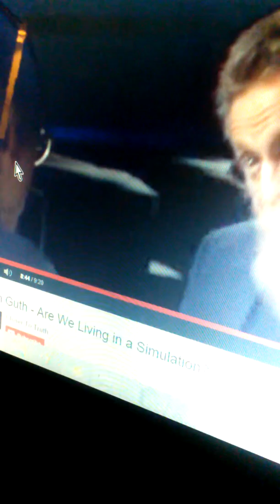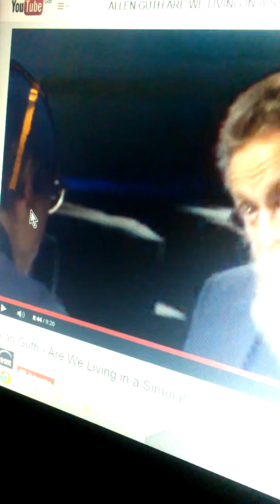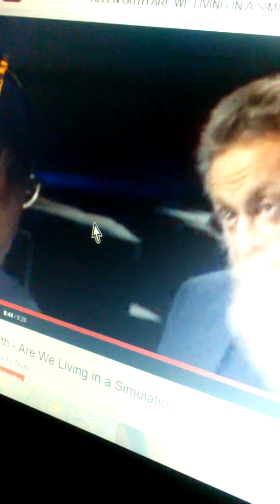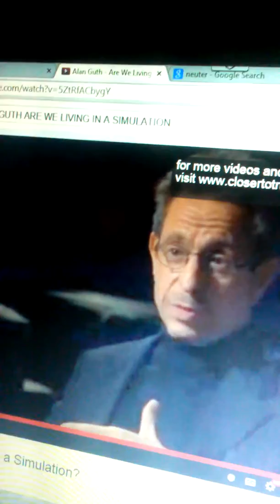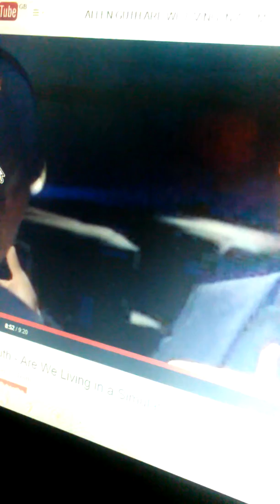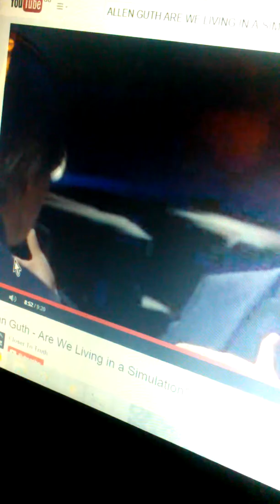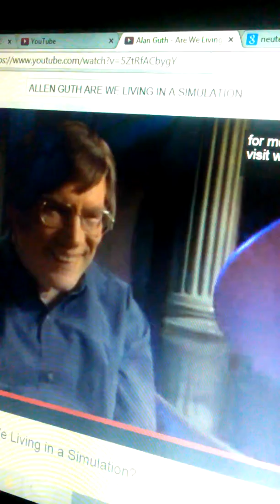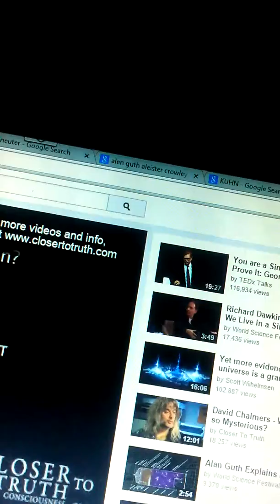How can "they" no....(3) only the NONmelinated man can bring bout PROgress